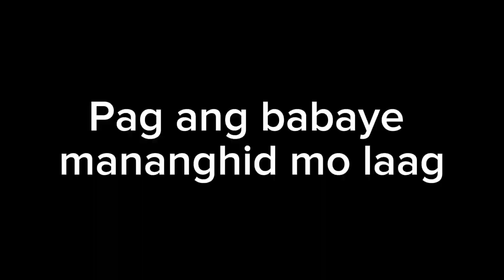UYAB VS AKO